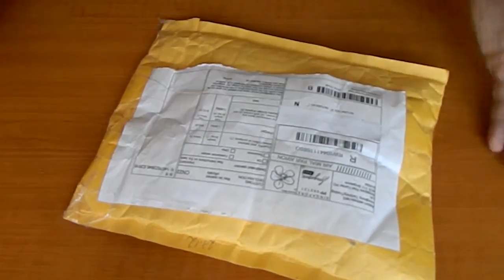Электронная сигарета Vision Spinner 2 + Клиромайзер CE5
Взгляд новичка, первые ошибки и радости.